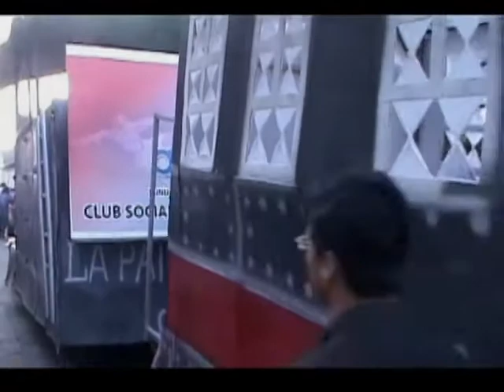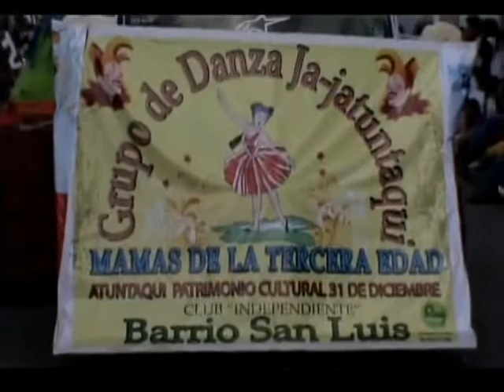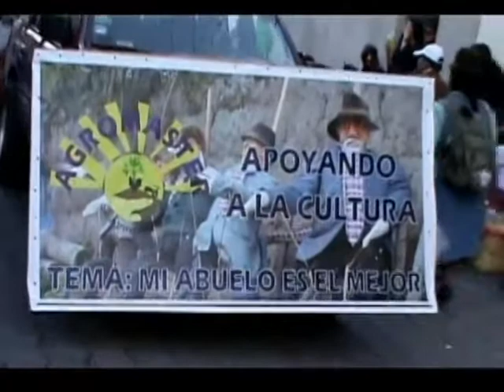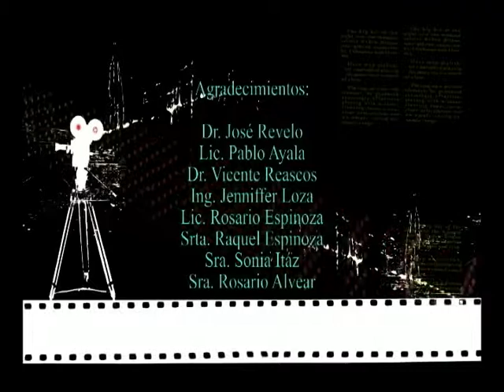COMPARSAS 2009 INOCENTES ATUNTAQUI FIN DE AÑO